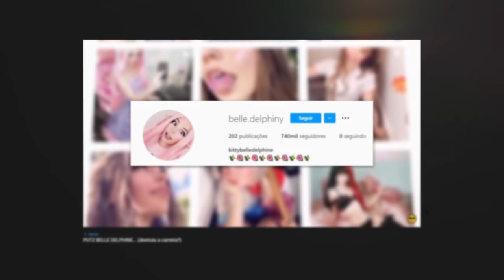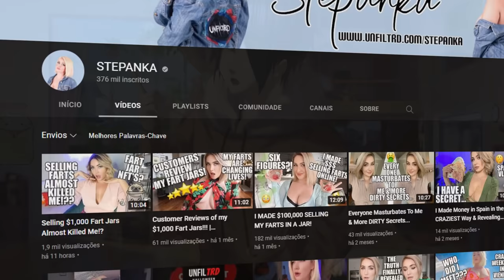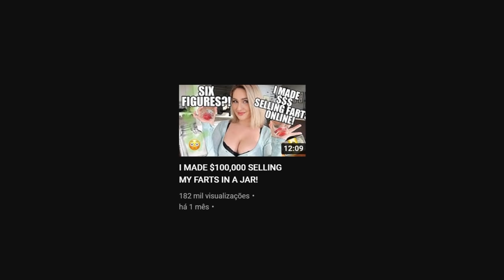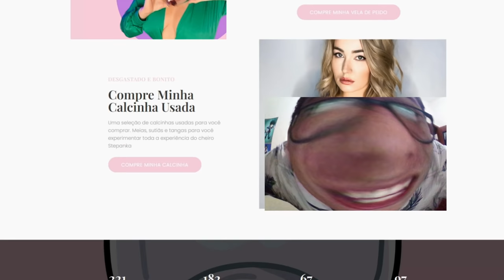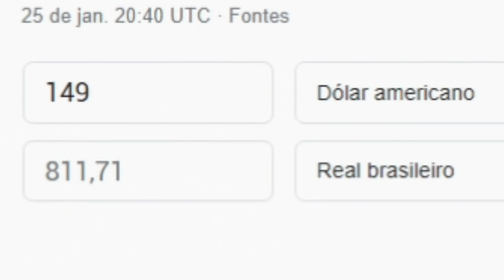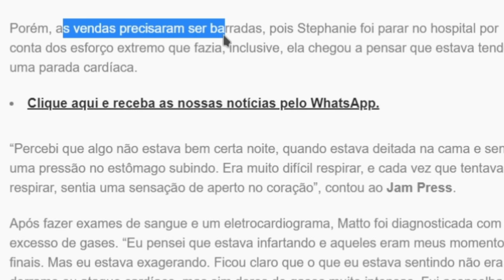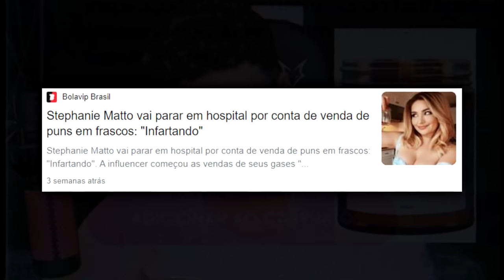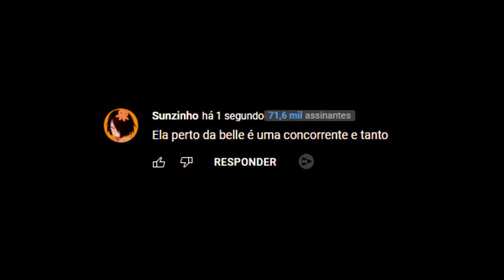A NOVA BELLE DELPHINE... (só que pior)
É até estranho saber que isso é verdade

0:00 Introdução
0:25 Contexto
01:01 Stepanka -  A Nova Belle Delphine
02:10 Os Produtos "Incríveis" Dela
06:41 O ponto de Tudo...
07:58 Finalização

Mojo e Tio Rohan na Edição,

A NOVA BELLE DELPHINE...
a IRMÃ da BELLE DELPHINE